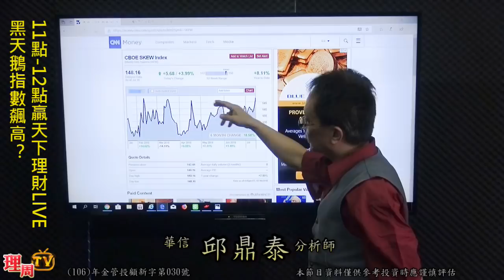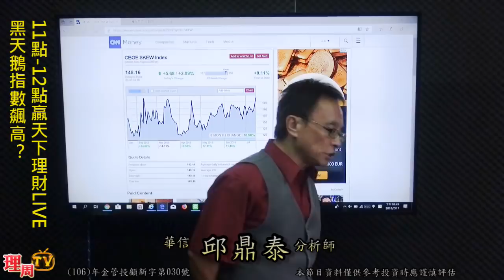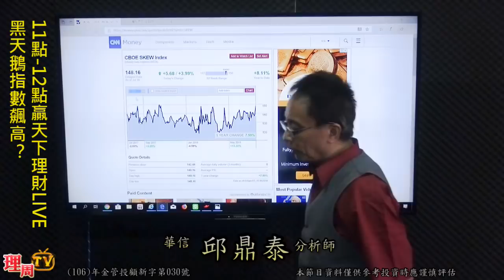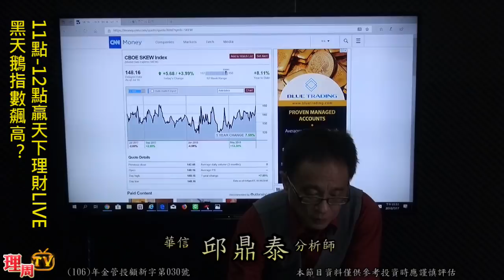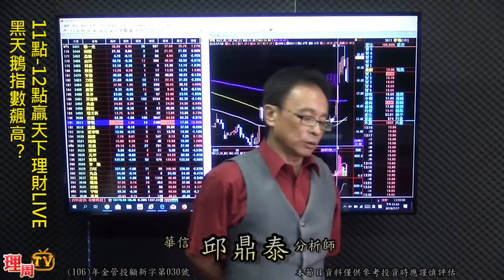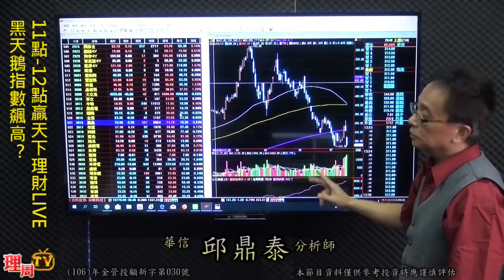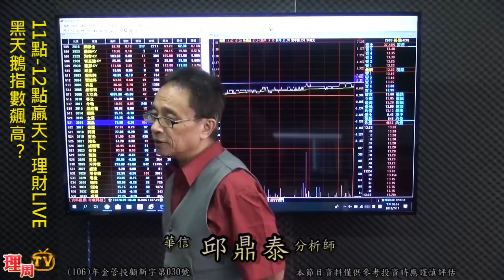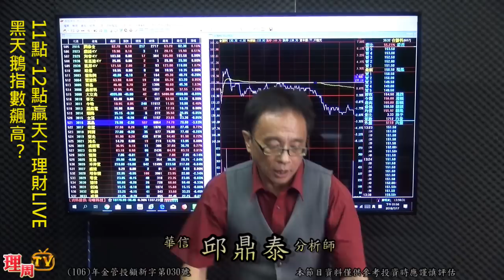理周TV-20180717 盤後-邱鼎泰 台股鑫攻略／11點-12點贏天下理財LIVE 黑天鵝指數飆高？